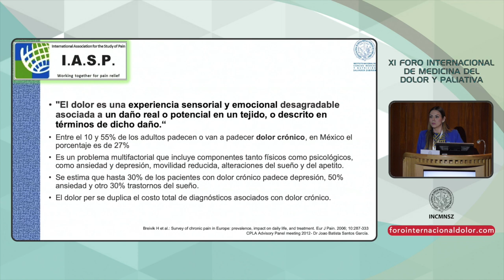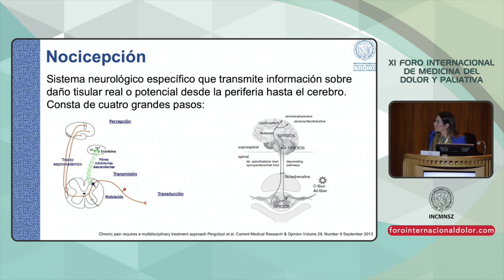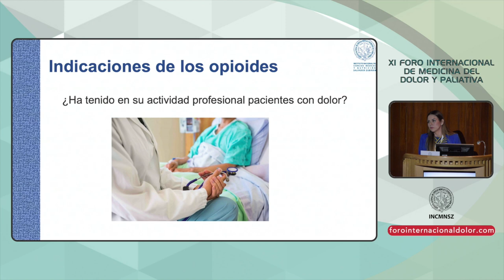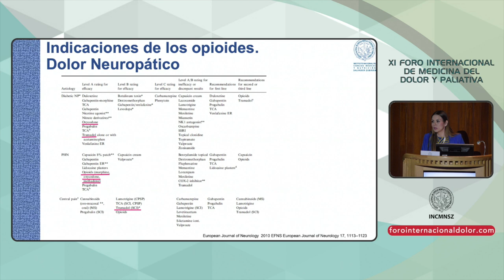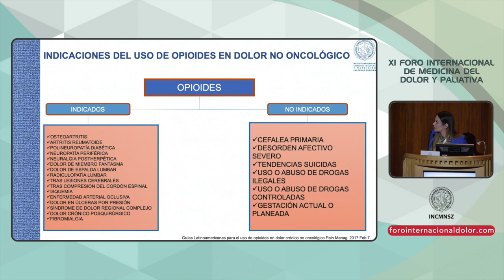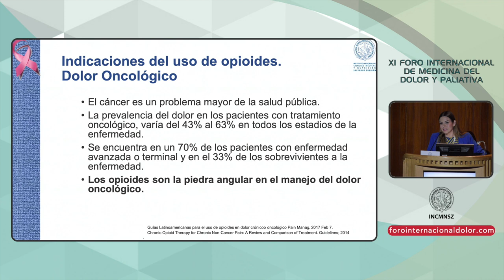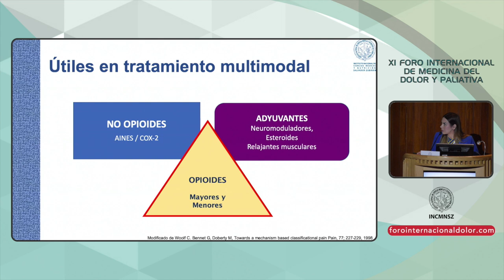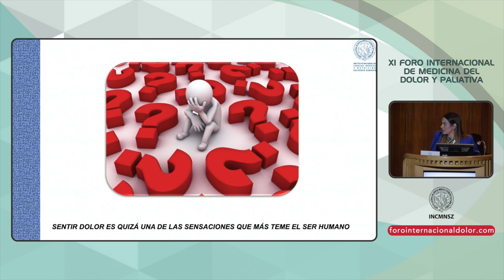XI FID 07